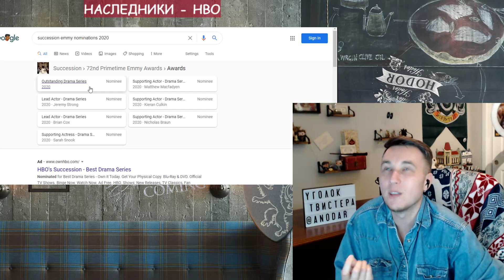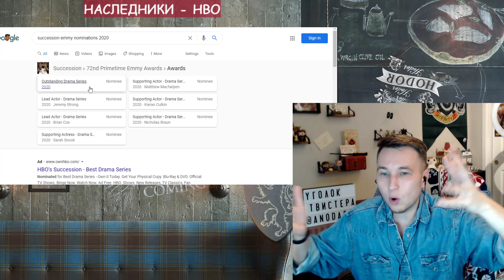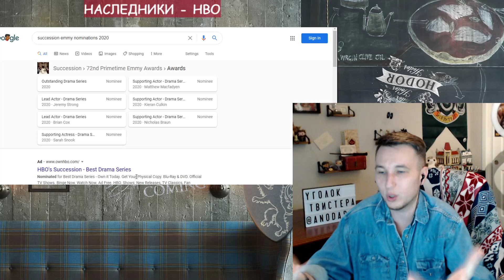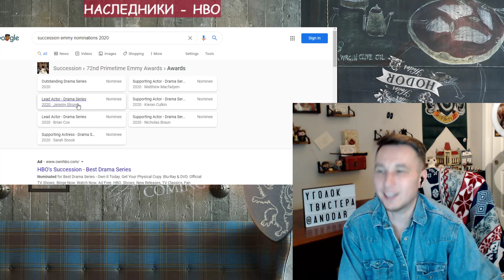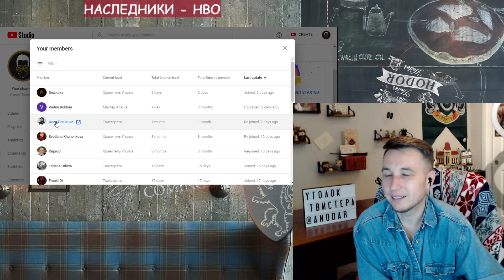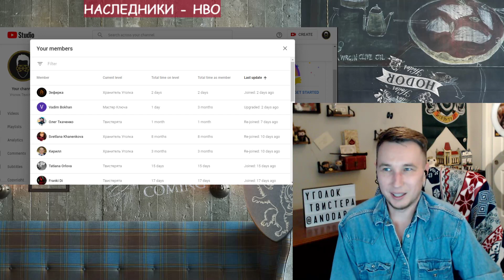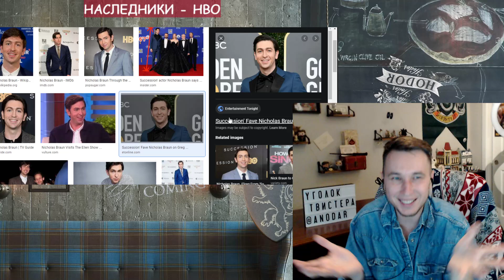Наследники - HBO - ИМХО обзор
Продолжаем обзоры на сериалы, что попали в номинацию ЭММИ-2020
HBO устроило возвело жанр драма в особое искусство!
АЖ 18 номинаций и 7 из них в главных категориях.
Поговорим же чуть подробней... Ну как чуть. как мы любим, на полчаса!